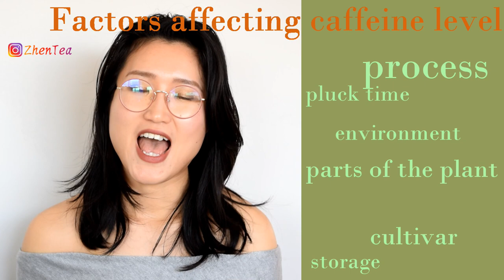Tea and Health | Caffeine | Weight Loss | The Healthiest Tea | TCM | ZhenTea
Whoa! Lots of hard words for me to pronounce! Tea and health is a big topic and it brings many people to tea. Though our business ZhenTea focuses on tasting grade teas, health is something that we are often asked about. In this video, I explain our take on tea and health and picked 3 of the most asked questions to answer - what's the healthiest tea, how much caffeine is in tea? And is tea good for weight loss? Some of these questions are pretty complicated and it's hard to explain them well in a chaotic tea festival environment. I'm glad I finally have a chance to talk about tea and health at length, and I hope the information is helpful for you.

❤️Timestamps
00:00 intro
1:57 Traditional Chinese Medicine
3:49 Balance
5:21 The healthiest tea
6:39 Caffeine in tea
12:35 Tea and weight loss
14:39 How to choose the right tea for your health

Keep Steeping!